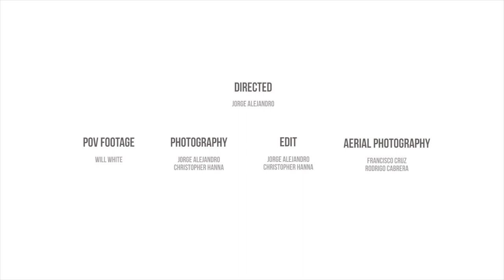Downhill Taxco 2014 After Movie by @Ardilla Films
Taxco, increíble pueblo mágico su gente muy amigable y aficionados del downhill. Taxco fue sede de la gran final del City Downhill World Tour 2014, considerado uno de los mejores circuitos del serial.